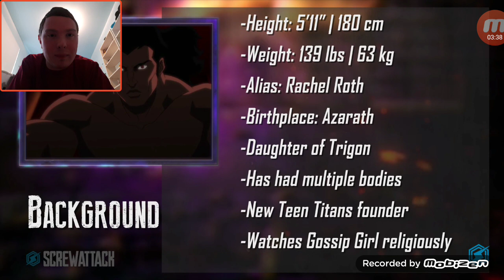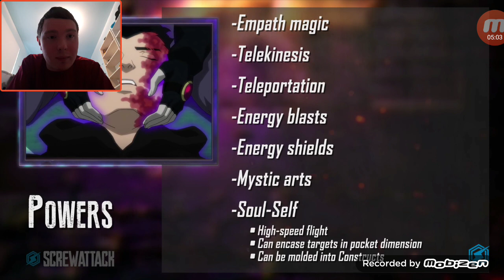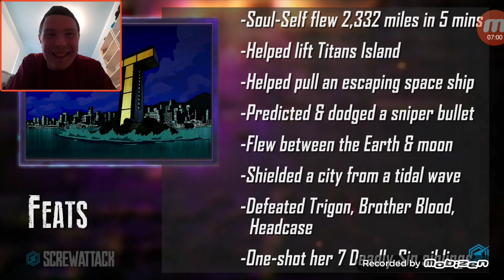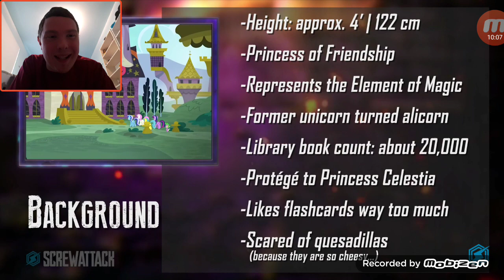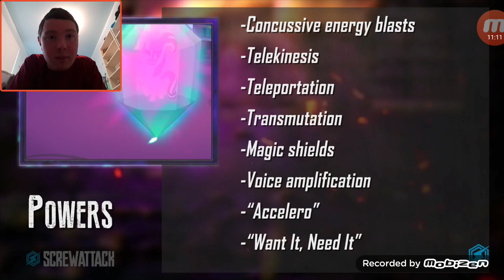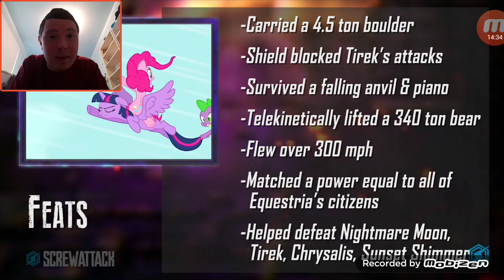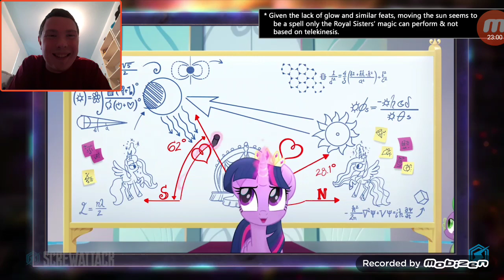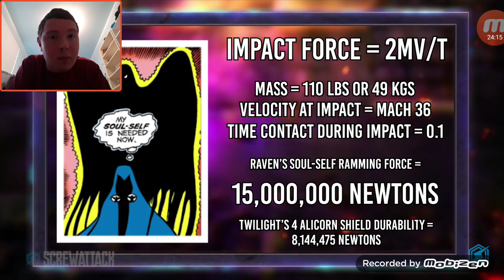Epic Reaction To DEATH BATTLE - Raven VS Twilight Sparkle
It's finally time for another Death Battle. This time it's Raven, the emotional empath from the Teen Titans, VS Twilight Sparkle, the powerful pony from, well, My Little Pony. Who will win in this magical, emotion-driven battle between cartoon characters voiced by Tara Strong? Well, only one way to find out. It's time for a DEATH BATTLLLLLLLLE!!!